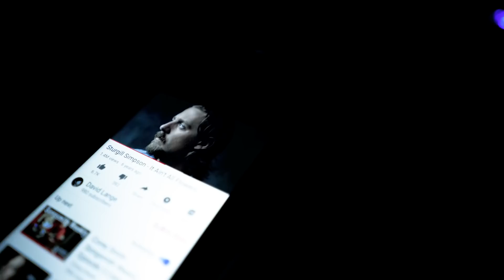Gerald Swindle's 2020 Bassmaster Elite Series at Lake St. Clair Day 1